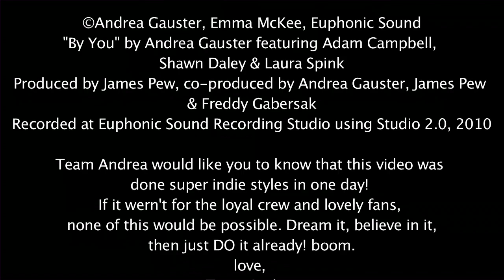Andrea Gauster - By You [Official Music Video]